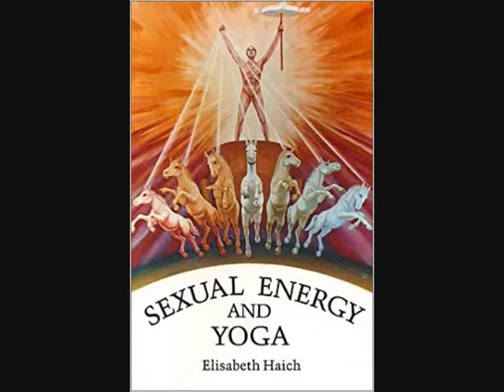Elisabeth Haich Sexuální Praxe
Elisabeth Haich : Jóga a sexualita
Kapitola 13 : Sexuální praxe
Lidská sexuální síla – cesta od tělesné radosti až k nejvyššímu štěstí...
Sexem k nebesům? Ano – a to doslova. O ničem se netraduje tolik nepravd a mýtů jako o sexu a nic není spoutáno tolika tabu a zatíženo takovým nepochopením. Náš „západní" svět má sklon na jedné straně degradovat sex na pouhé nezávazné potěšení, na straně druhé jej pokládat za něco hříšného.
Oba tyto špatné přístupy mají pak společnou ještě jednu chybnou domněnku.
A sice, že tělo a duch stojí v přímém protikladu.
Východní kultury ovšem odedávna vědí, že je to právě naopak. Pravda je totiž přímo šokující.
Nahraté, zostrihané a digitálne upravené v rámci projektu Duchovné Audioknihy.
Projekt Duchovné Audioknihy je ojedinelým projektom v česko - slovenskom priestore.
Prosím podporte Duchovné Audioknihy darom na
č.ú. SK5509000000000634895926, aby sme našu prácu mohli kvalitne robiť naďalej.